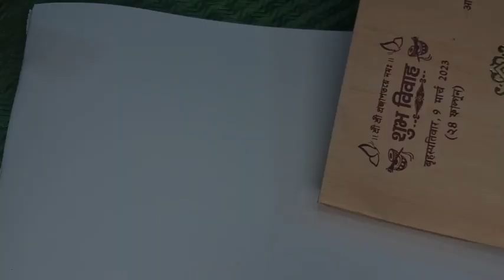2 Different types art tutorials craft ✨️Ganesh Chaturthi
2 Different types art tutorials craft ✨️Ganesh Chaturthi